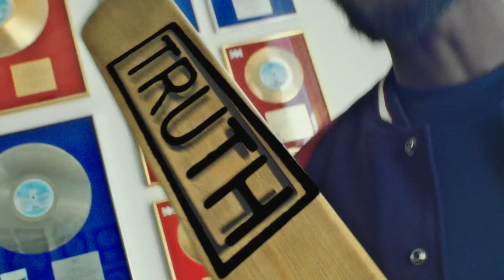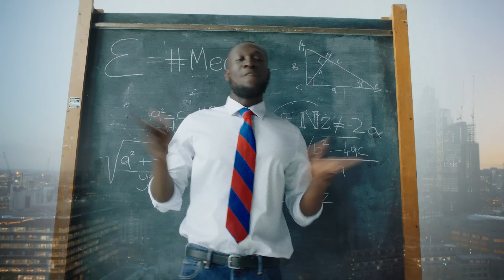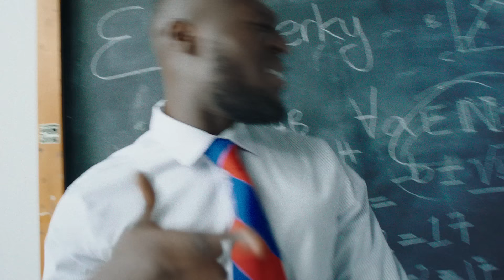STORMZY - SOUNDS OF THE SKENG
CREDITS:
Stormzy Management: Tobe Onwuka / Ayesha Dunn-Lorde
Stormzy Styling & Costume: Melissa Holdbrook-Akposoe
Stormzy Grooming: Maria Comparetto / Laura Barrow
Stormzy Hair: Slider Cuts

Thanks to Allyas, Omari, Sir Spyro, MIST, Flippz, Rimes, Merms, Jermaine, Ellz, Vinny, Leon, Worm, Mark, Skaps, Smiler, Rhys, Jordan, Benny and Guv

Video Commissioners: Dan Curwin / Jacqueline Eyewe
Production Company: Caviar
Director Henry Scholfield
EP  Daniella Manca
EP (On Set) Polly Du Plessis
2nd Unit EP Benedict Turnball
Producer Nick Hayes
PM Laura Thomas-Smith
PC Natalie Steiner
PA  Chirolles Khalil/ Bwalya Newton
DOP Kaname Onoyama
Stedicam Matt Allsop
1st AD Daniel Smith
2nd AD Gabriel O’Donohoe
3rd AD Oliver Falcon
1st AC Michael Hobdel
2nd AC Jomar O’Meally / Joshua Dadson
2nd UNIT 1ST AC Pete Wade
Drone OP Andrew Gillman
Gaffer: Carolina Schmidtholstein
2nd Unit Gaffer: Leo Naessens
Location Scout/Manager: Andrew Gillman
Offline Producer: Tatyana Alexandra
Post Producer: Duncan Buxton
Casting Director: Louise Collins
Choreographer Shay Latukolan
Art Director Liz El-Kahdi Brown
2nd Unit Art Director Elena Isolini
Casting Stylist Terri Higgins
Cast Hair & Make-Up Karla Q Leon
Editor Thomas Grove Carter @ TRIM Editing
VFX GLASSWORKS
Colour Jonny Thorpe